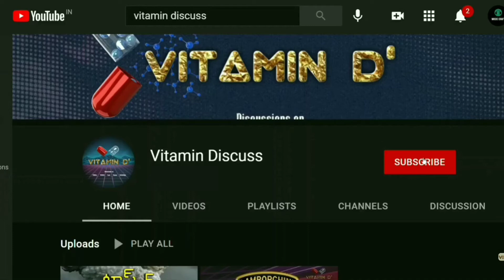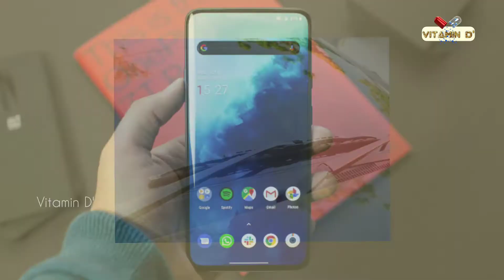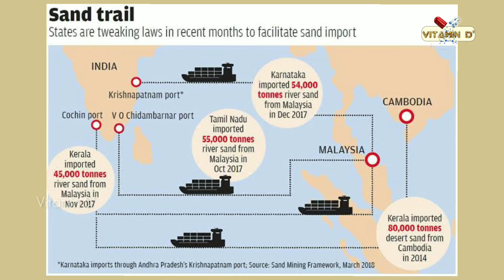Illegal Sand mining and Sand Mafia | Every thing you have to know about sand | Vitamin Discuss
ఇసుక వల్ల జరుగుతున్న ఎన్నో హత్యలు , ఈ భూమి మీద ఇసుక తగ్గిపోవడానికి కారణం ఏంటి, ఇంకా ఇసుక తగ్గిపోతే మనకి కలిగే నష్టాలు ఏంటి ? ఇలా ఇసుక కి సంబంధించి ఎంతో కంటెంట్ ఈ వీడియో లో వుంది

People Behind this Video:-
Voice :- Rishi Kumar Reddy
Editing :- Jeevan Reddy
Script :- Lakshman Reddy
Channel Maintenance :- Nagi Reddy